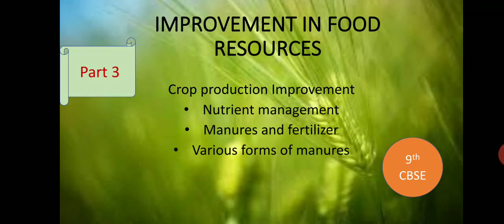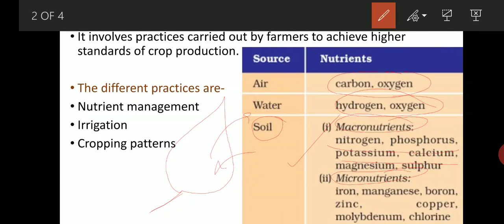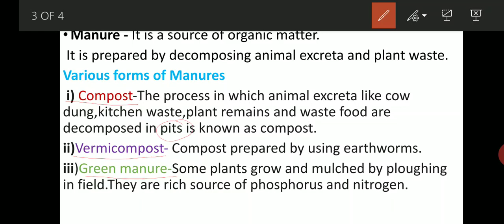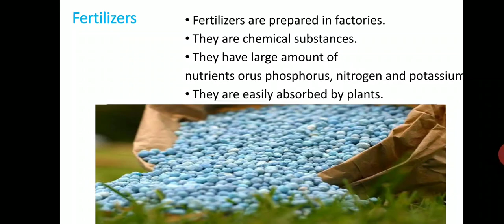Biology-9th CBSE-improvement in food resources -part-3 by Swapnali Bhosale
Crop production Improvement-nutrient management